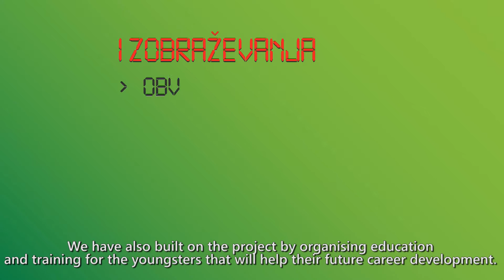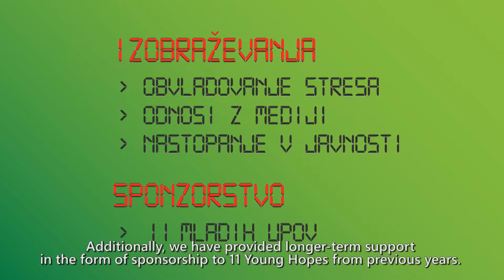Best of the Best 2016 - Motivacija: Nadgradnja projekta Mladi upi, Zavarovalnica Triglav